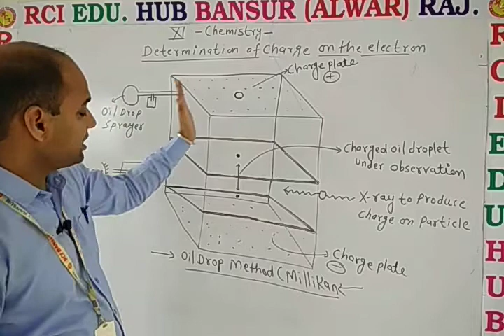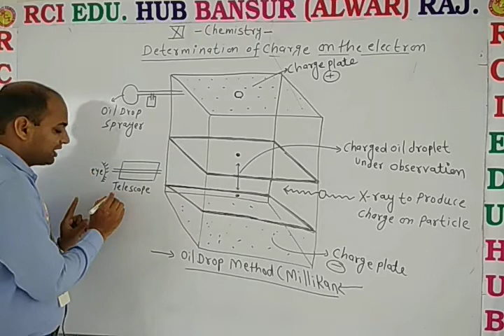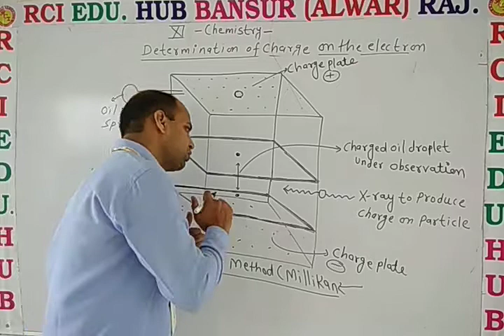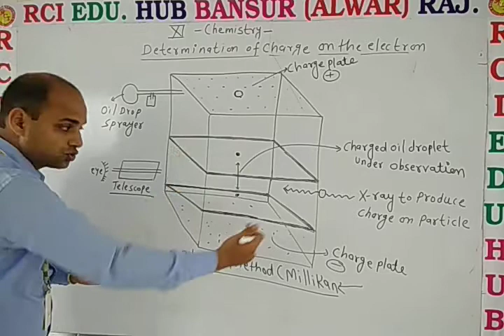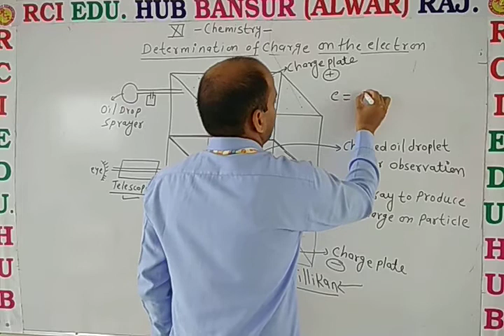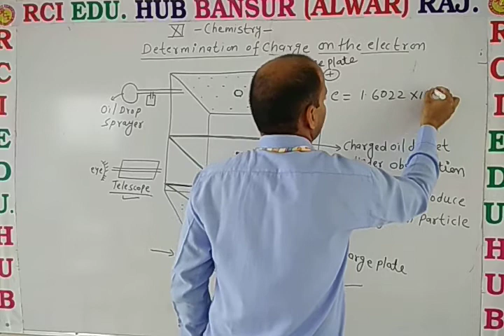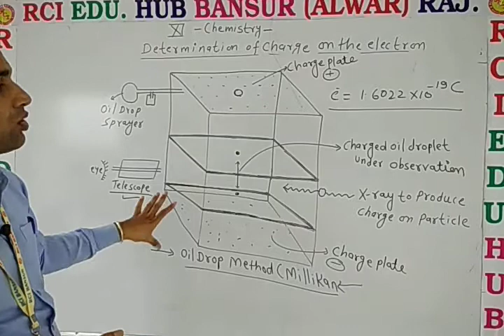Determination charge on electron ll Rci Edu. Hub Bansur Alwar Raj. ll BY Dn Sir